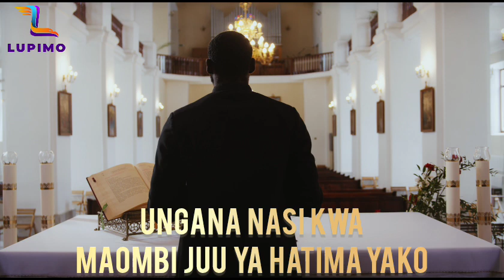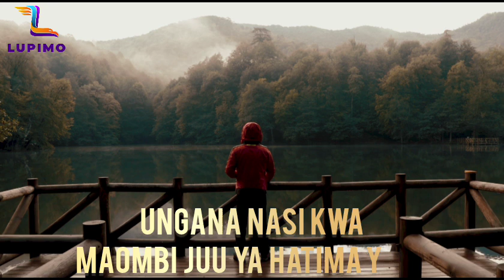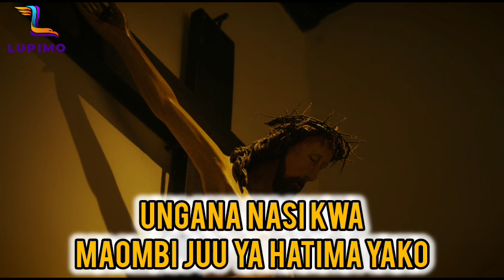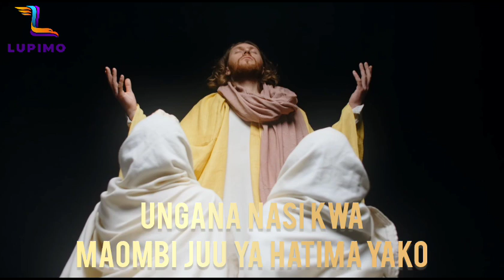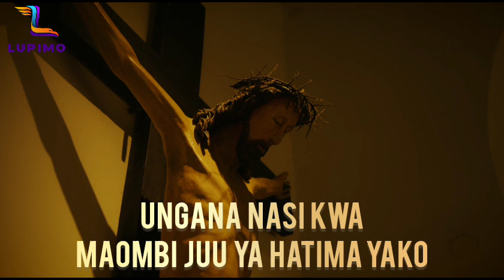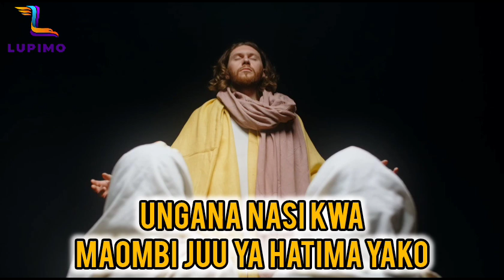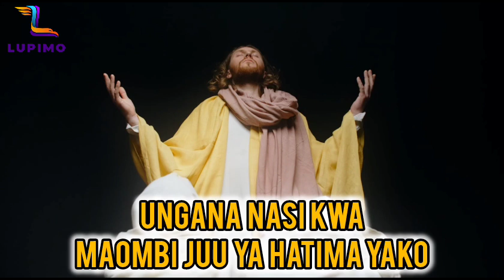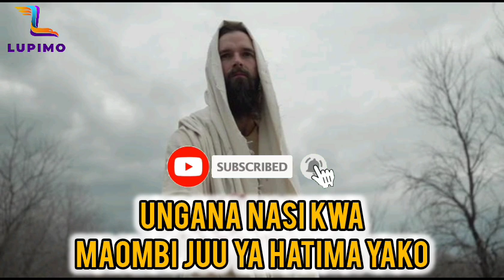HATIMA YAKO TUNAIOMBEA, UNGANA NASI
MWL: JOSEPH DANIEL LUPIMO || AUTHOR || PSYCHOLOGIST & A COUNSELOR || A FOUNDER OF LUPIMO WORLDWIDE COMPANY.

GOD HAS BEEN USING HIM TO PROVIDE THERAPY THROUGH GOSPLE THERAPY MINISTRATION, AND
EDUCATE PEOPLE AROUND THE WHOLE WORLD, PEOPLE TO BE OPENED, AND DECIDE
TO LIVE WITHIN THEIR CALL TO REACH THEIR LIFE DESTINY

VISIT LUPIMO TV 🌍 AND LUPIMO MUSIC THERAPY YOUTUBE CHANNELS FOR MORE UPDATES

_HEALTH LIFE TO YOU_

FULL LESSON "KUGUNDUA WEWE NI NANI NA UNAKUSUDI GANI DUNIANI,  MWANZO WAKE HADI MWISHO NI KWA MTIRIRIKO HUU, FUATILIA HILI SOMO LITABADIRI HATUA ZAKO!!!

LIVE SEMINAR DAY YA 1 SOMO HILI HAPA

LIVE SEMINAR DAY YA 2 SOMO HILI HAPA

LIVE SEMINAR DAY YA 3 FINAL SOMO HILI HAPA

SOMO SOFTCOPY LIPO
"MBINU 4 KWA MUJIBU WA KISAIKOLOJIA KUGUNDUA KUSUDI ULILOLIBEBA HAPA DUNIANI" ni TSh. 2,500/= tu unatumiwa somo hilo eBook (Softcopy..), Au fuatilia SEMINA DAY 1 - DAY 3 SOMO LIPO YOUTUBE.
Kupata Somo kwa mfumo wa eBook(Somo Softcopy) ni TSh. 2500/= tu utatumiwa kwa WhatsApp yako.
WhatsApp_No:_ #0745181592 Tuma neno "NINAKIHITAJI KITABU CHA SOMO HILO"

_Kila mtu aliyezaliwa na kuja duniani ana kusudi au wito
ambao MUNGU amemwitia kuufanya Katika maisha yake. Bahati mbaya sana watu wengi tunaishi maisha yetu yote
duniani, bila kujua tumekuja duniani kufanya nini.
_Kama wewe ni mwanadamu umezaliwa na unaishi
hadi sasa bila kujali umri wako, unajua au haujui, kitu cha
muhimu cha kufahamu ni kuwa unao wito ambao MUNGU
kakuitia. Una kusudi la MUNGU ambalo kaliweka ndani
yako, ili uliishi na litumike kwa ajili ya watu wengine. WITO sio kufanya jambo tuu linalohusiana na dini, Wito
ni kufanya jambo ambalo MUNGU lilimsababisha
akuumbe ambalo ukilifanya linatatua matatizo ya watu au
kuleta mabadiliko kwa watu. Lakini pia, linamfurahisha
MUNGU na kumfanya ajisikie kwamba amefanikisha kile
alichoruhusu uje nacho duniani.